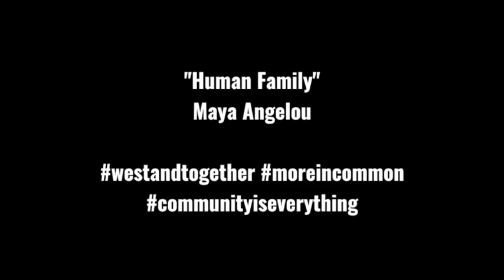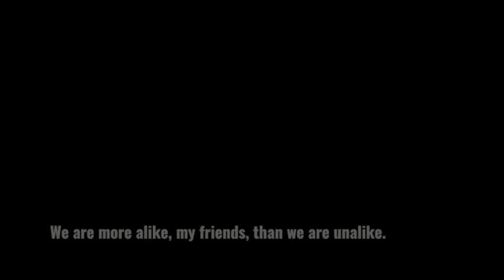Human Family by Maya Angelou, Beelong Festival 2020, Chorlton High with Southway Housing